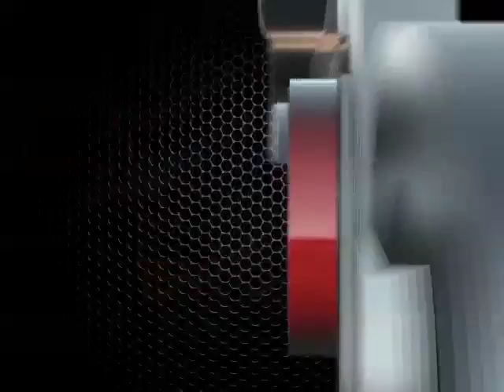Carros Novos e Seminovos - Clicar Seminovos - PGM32NET - Renault Valec